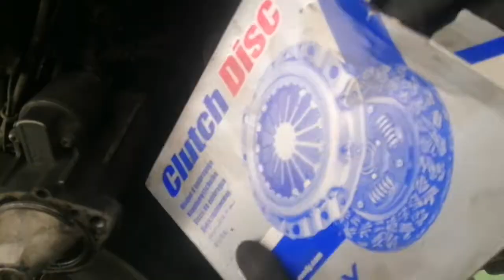how to change main camshaft oil seal, clutch disc, release bearing, pilot bearing and pressure plate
Mitsubishi L300 change main camshaft oil seal and
pilot bearing
release bearing
clutch disc
pressure plate
transmission oil
done